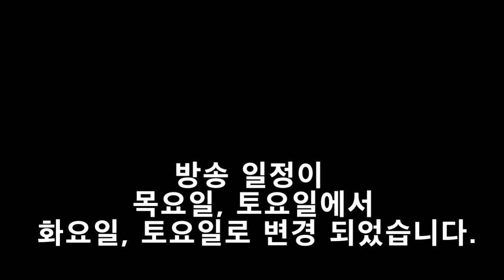(대충 매우 중요한 공지라고 표현하기)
냥